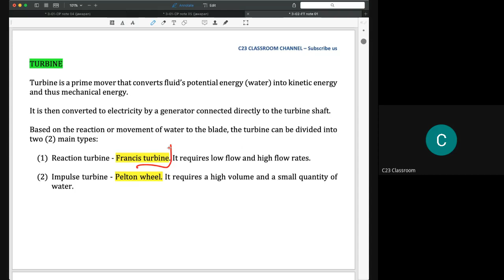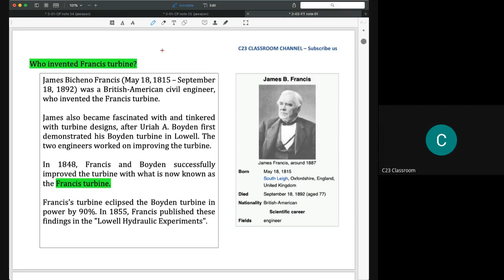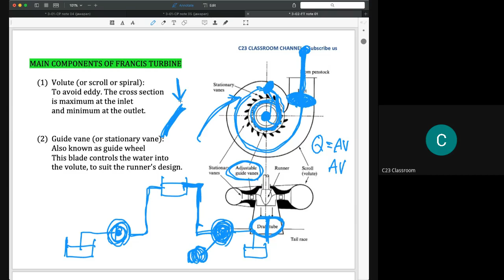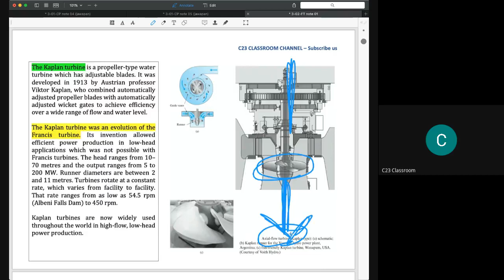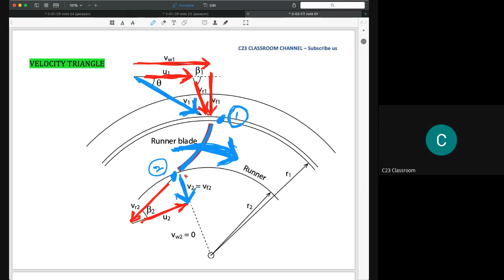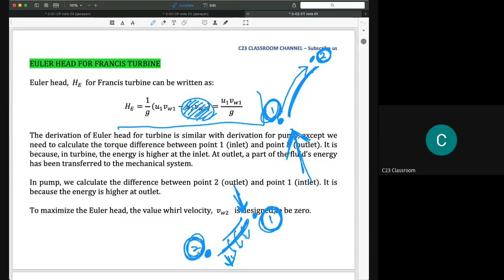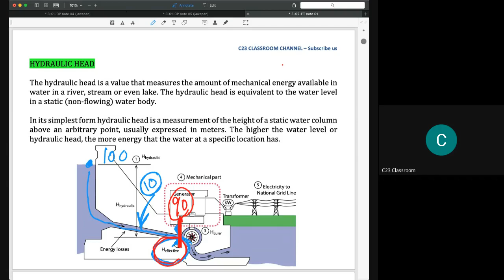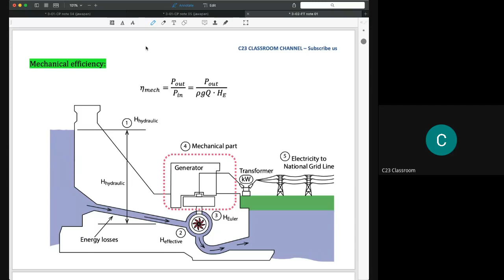1) Francis turbine - Introduction to Francis turbine, velocity triangles and its efficiency.